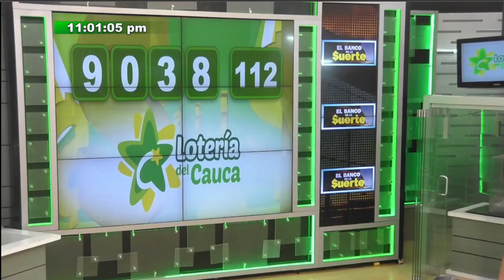Lotería de Cauca Resultado SÁBADO 28 DE MAYO 2022 ✅🥇🔥💰 PREMIO MAYOR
Hola buenas noches, te presentamos los resultados de las loterías y chances en Colombia, vamos con el Resultado para la Lotería del CAUCA del SÁBADO 28 DE MAYO de 2022.

Resultado Extra de Colombia SÁBADO 28 DE MAYO de 2022

Resultado Premio Mayor Extra de Colombia SÁBADO 28 DE MAYO de 2022
Resultado Extra de Colombia SÁBADO 28 DE MAYO de 2022 (Número Ganador) 💰💰💰
Resultados Extra de Colombia 28 DE MAYO de 2022

Resultado de la Lotería de Cauca SÁBADO 28 DE MAYO de 2022
Lotería de Cauca 28 DE MAYO
Lotería de Cauca 28 DE MAYO Premio MAYOR
loteria Cauca
loteria de Cauca ultimo sorteo
Cauca loteria